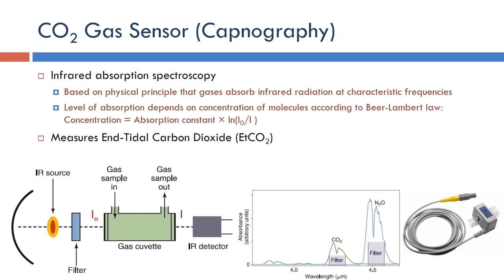Ventilator: Carbon Dioxide Gas Sensor and Capnography (Arabic Narration)